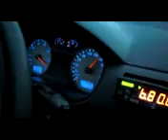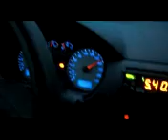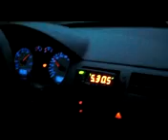Saveito 1.6 flex 0,6bar by akioracing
Saveito 1.6flex by akioracing teste final
proprietário Diego
cidade Itapetininga